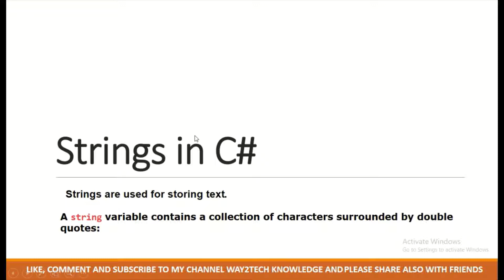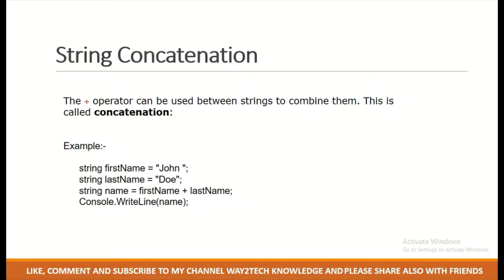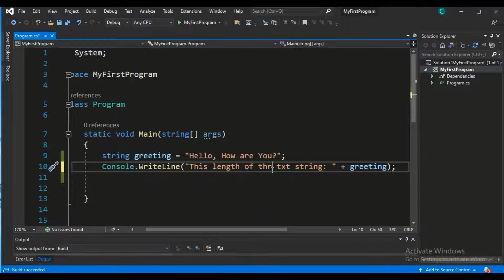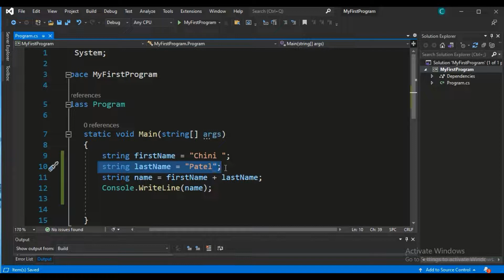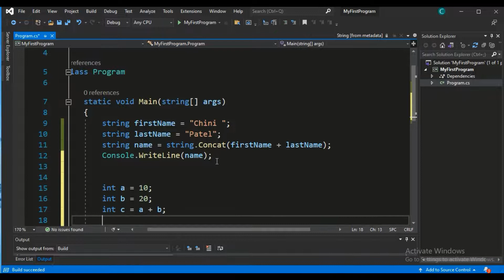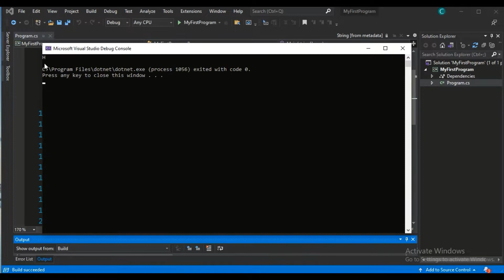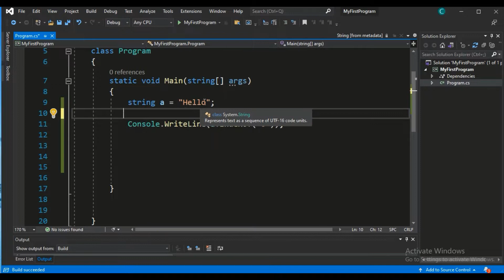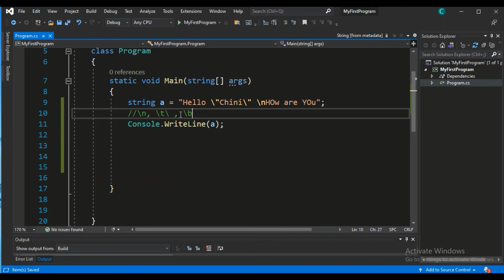String in ASP NET using C# in Hindi | What is string and string in C#? | What are string values?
In this tutorial, you will learn ,String in ASP NET using C# in Hindi | What is string and string in C#? | What are string values? in Hindi

I'm on Instagram as @way2tech_knowledge

how to convert string to string in c#
asp.net full form
what is c#
asp.net core
what is dot net
Can we use string in C#?
What is string and string in C#?
What is the string in C# meant for?
Is string in C# an array?
How do I print a string in C#?
What is string example?
What is called string?
What is string and syntax?
Why do we use a string?
What is the function of string?
What is a string used for?
Is string a datatype?
What is a string or array?
What is string in coding?